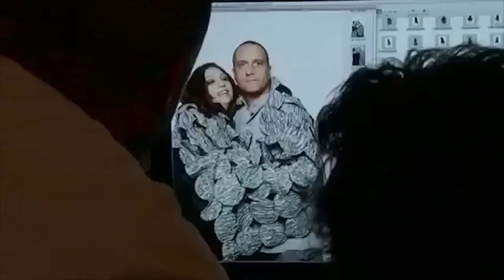RA Fashion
“RA Fashion” project emphasizes the beauty and uniqueness of 10 young women dealing with Rheumatoid Arthritis, and created in order to raise awareness to the disease.
The project was led by a leading Israeli stylist, Dorin Atias, and included leading designers, who designed functional easy-to-use daily items such as: a dress without a zipper, a bag with many pockets, allowing easy access to stored items, jewelry which closes with magnets, stylish orthopedic shoes and more.